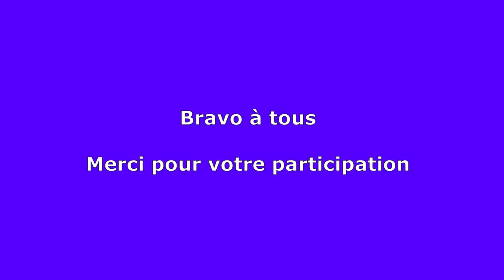Montage Challenge 3